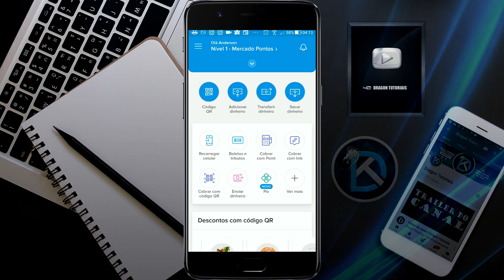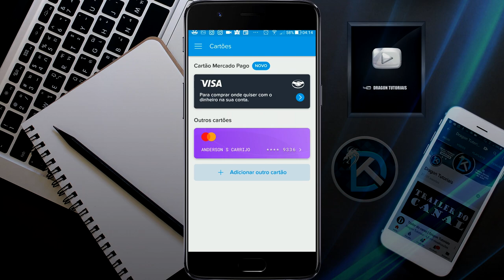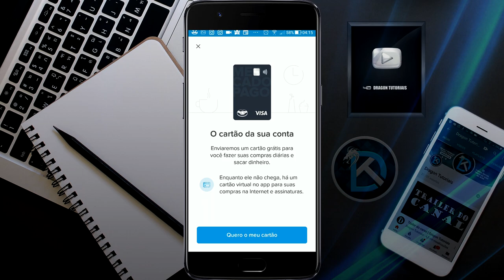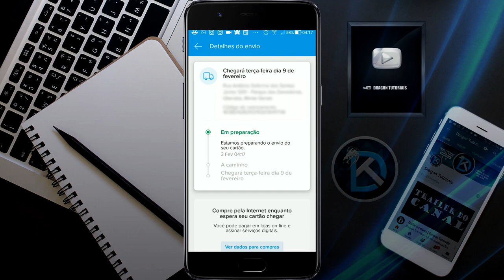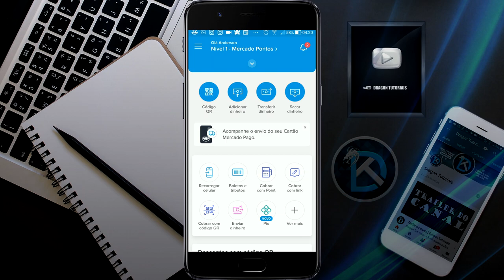Como Pedir Cartão Mercado Pago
Se você não consegue seu cartão de crédito em nenhum outro local é importante você pegar um cartão que possa utilizar e no Mercado Pago você usa o Cartão do Mercado Pago de forma fácil. Veja nesse vídeo como funciona o cartão do Mercado Pago